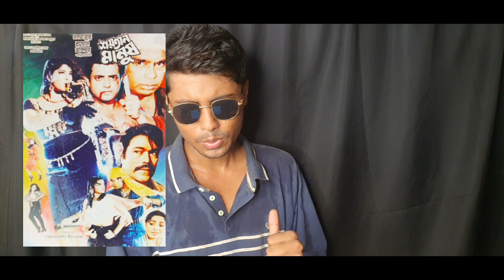১৯৯৬ সালে আমিন খান অভিনীত সকল ছবির বক্স অফিস রিপোর্ট | FilmSpy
১৯৯৬ সালে আমিন খান অভিনীত সকল ছবির বক্স অফিস রিপোর্ট | FilmSpy